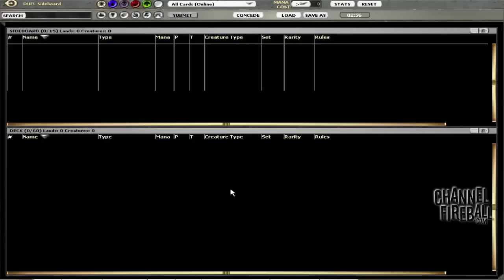Channel LSV - Standard 8-man #2 - Match 3, Game 1